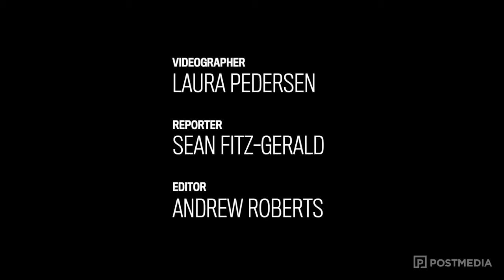Learning professional table tennis